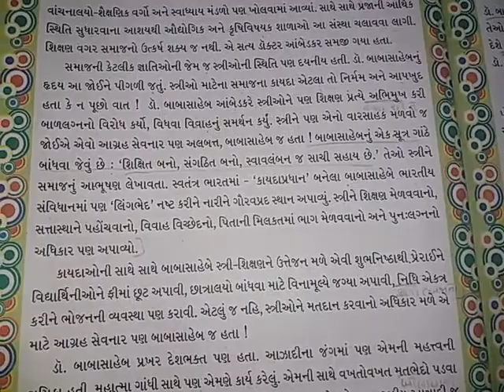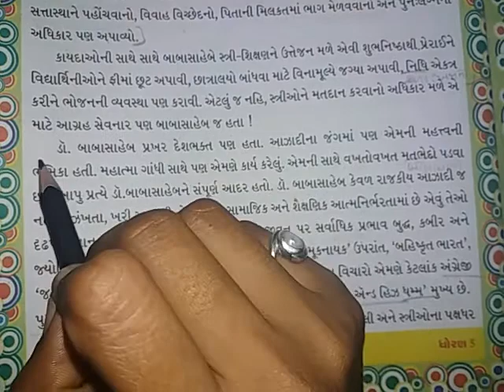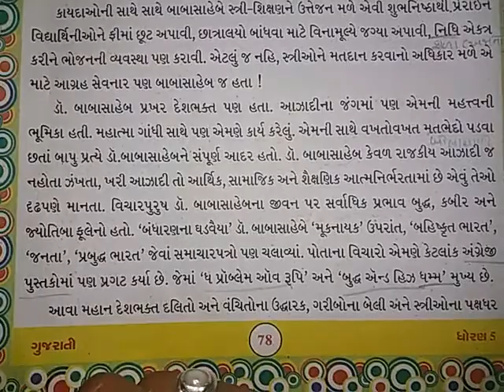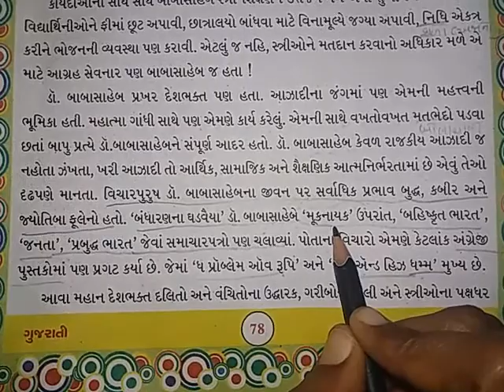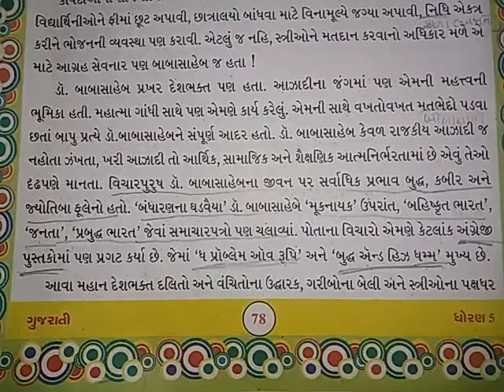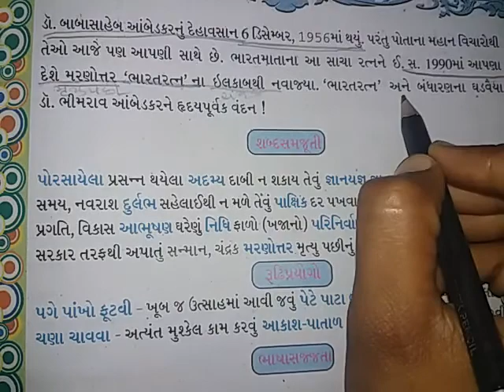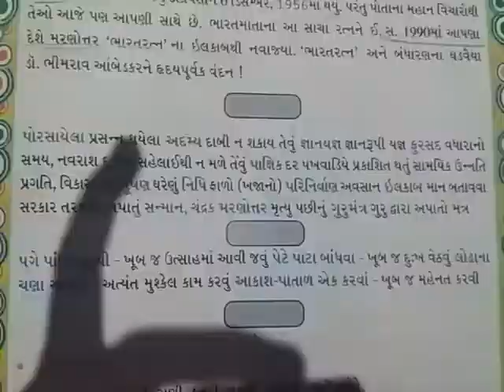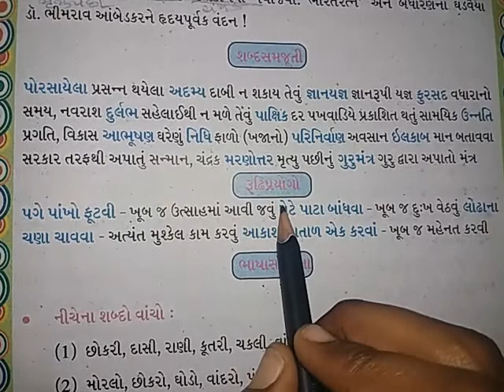Std-5-Gujarati medium sub-Gujarati video